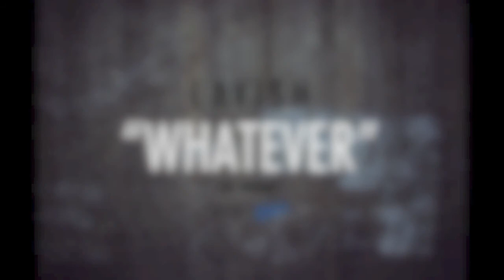LaVish ft. Buddy "Whatever" (prod. LaVish)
LaVish - Whatever ft. Buddy (Prod. LaVish)

Life As WE Know It - August.